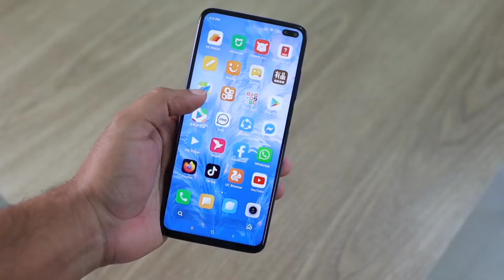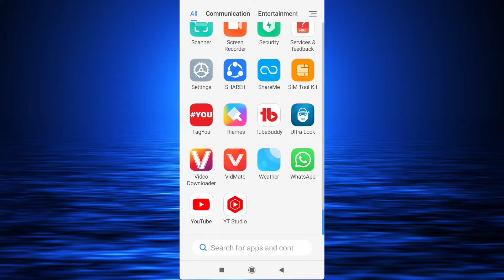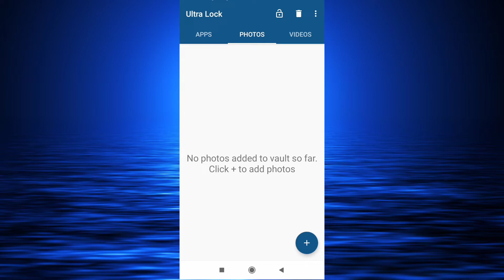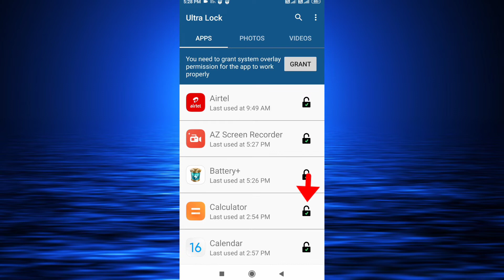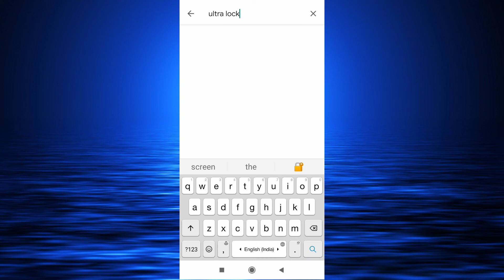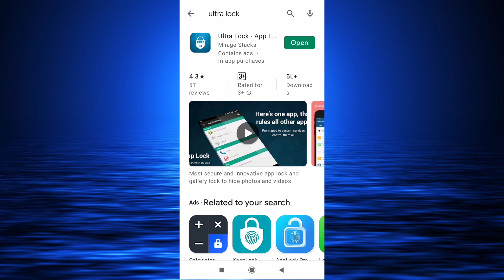Most Amazing Mobile Watch Time Secret Hidden Trick for Android you Should Know || by technical idea